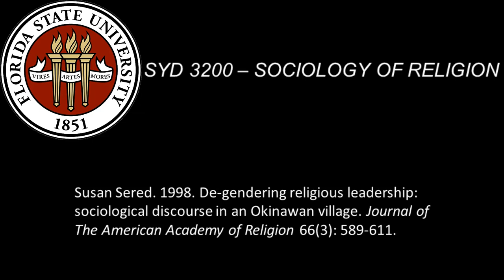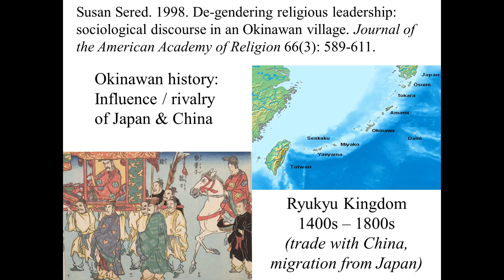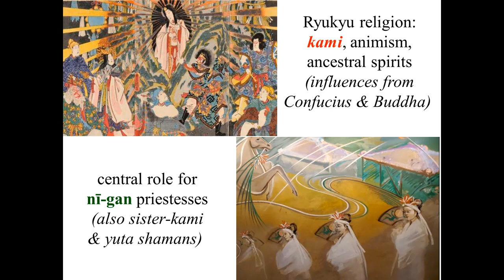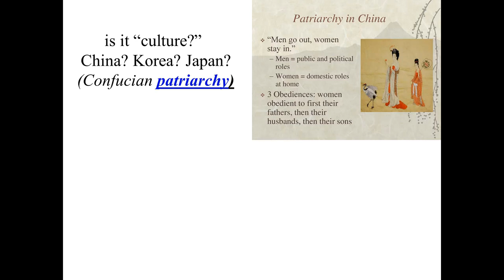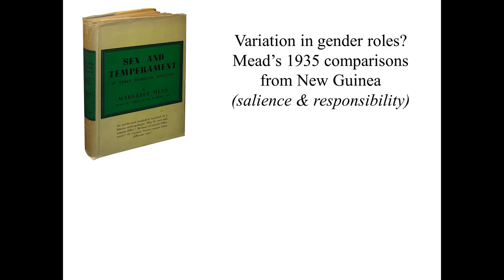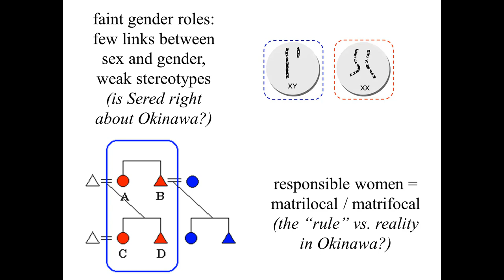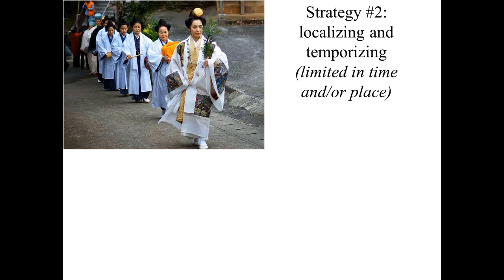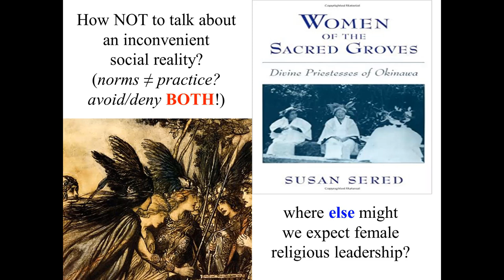Susan Sered. 1998. De-gendering religious leadership. J. American Academy of Religion 66(3): 589-611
The island of Okinawa reveals a religious tradition very different from the patriarchal religious traditions of nearby China or Japan--a tradition of female leadership positions rooted in a larger social context of alternative gender roles.